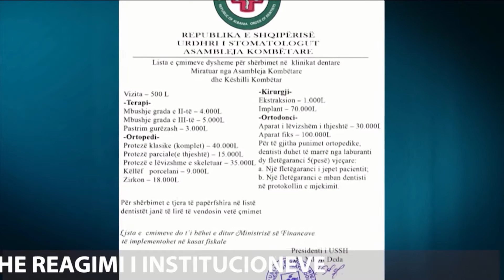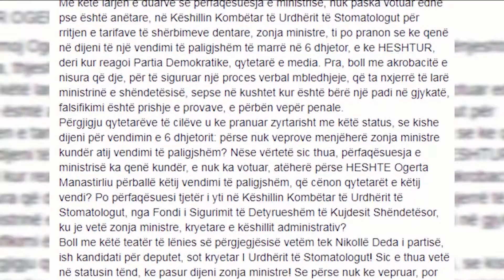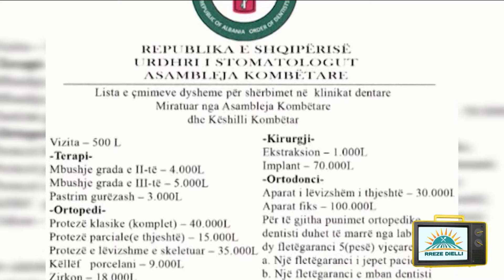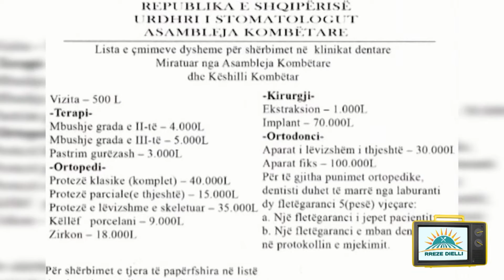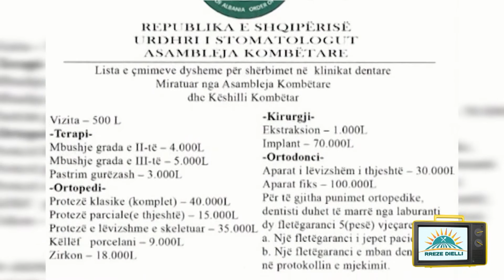Rreze Dielli, 29 Janar 2019: Të ftuara në studio Arisa Bidaj & Ledina Loga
Rritja e tarifave dentare është diskutuar mëngjesin e sotëm në emisionin “Rreze Dielli” në Report Tv ku  gazetarja e ekonomisë Ledina Loga u shpreh se tarifat duhet të jenë të përballueshme për të gjithë qytetarët në të gjithë vendin , ndërsa stomatologia Arisa Bidaj u shpreh se nuk duhet të abuzohet me shëndetin e pacientëve.